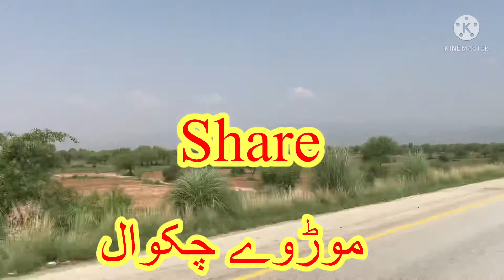Tour Motor way Of Chakwal